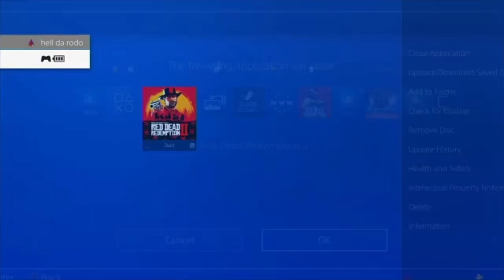SOLO 700XP AND MONEY FOSSILS GLITCH RED DEAD ONLINE